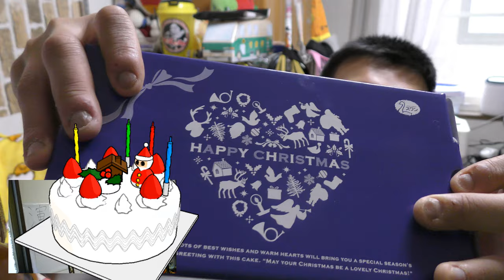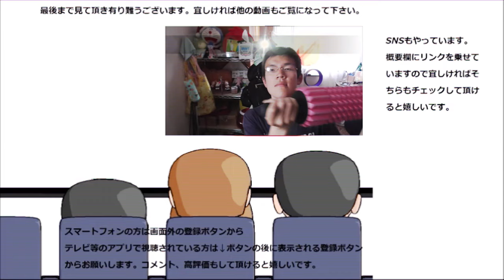スワンベーカリー ハッピーシュトレンでクリスマスお祝い！！ ドイツの伝統、頂きます！！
スワンベーカリー　ハッピーシュトレンを食べてみました。やっぱりクリスマスはお祝いしないと！！
これでお祝いできるドイツが少し羨ましいかも～
贈り物は此方まで↓
〒153-0042